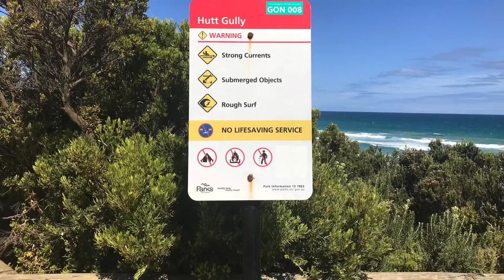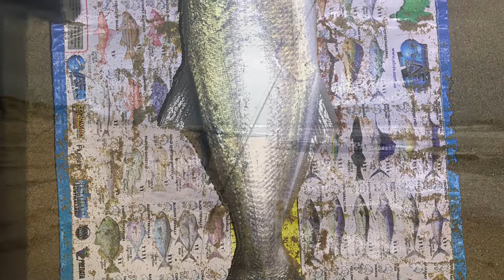Fishing around Anglesea